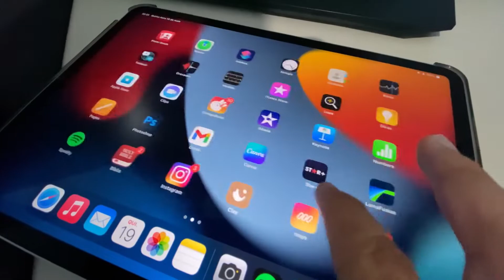Acer Nitro 5 - 01 ANO DE USO - VOU TE CONTAR TUDO